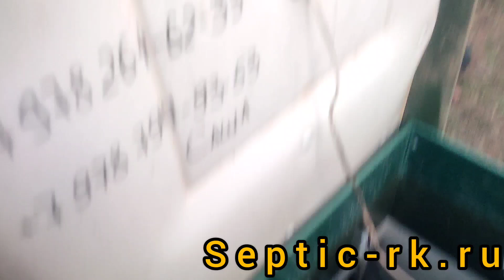Наращивание горловины корпуса Топас 8 в Симферополе